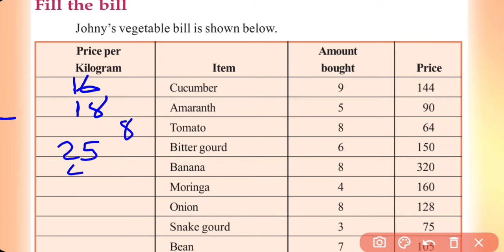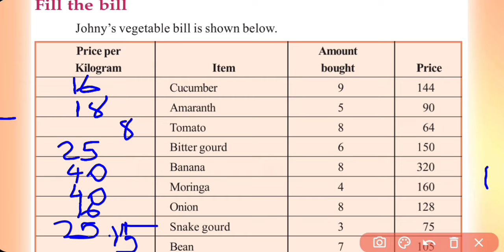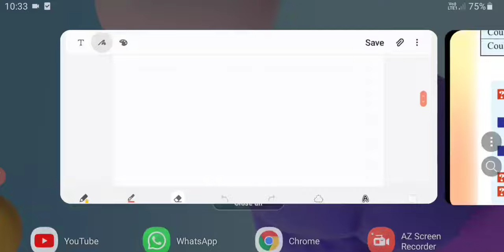EQUAL SHARES AND WHAT IS LEFT CHAPTER 7 PART 14 ENGLISH MEDIUM @STUDENT'S CORNER